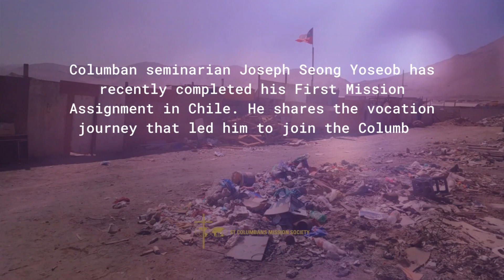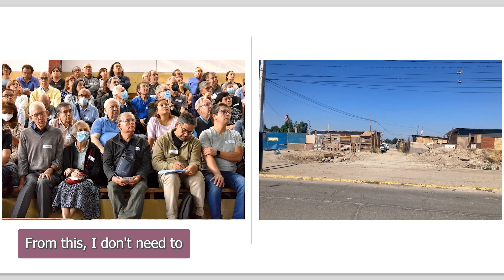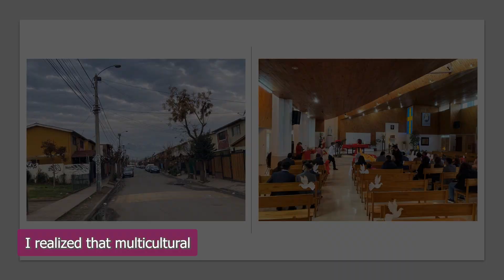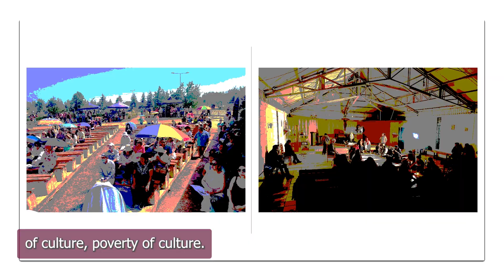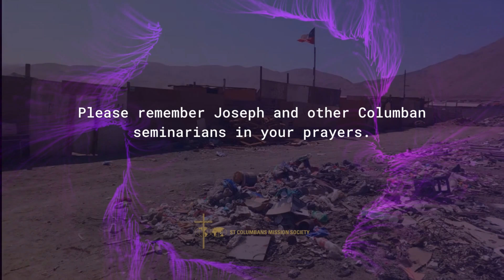Embracing the Columban Vocation & Mission - Joseph Seong Yoseob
The Kingdom of God is the mission field where I am the happiest. Columban culture is unique and very different because our motto is “Not ours but of Christ”. Our mission is not ours by God's. From this, I don't need to take up a lot of pressure. I can be free.

Feel inspired to explore your calling and embark on a divine journey?